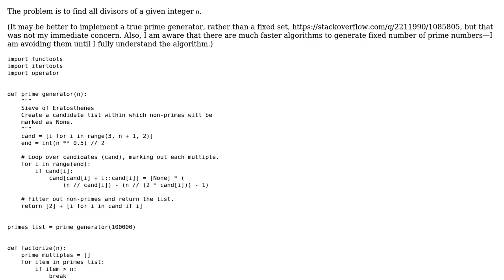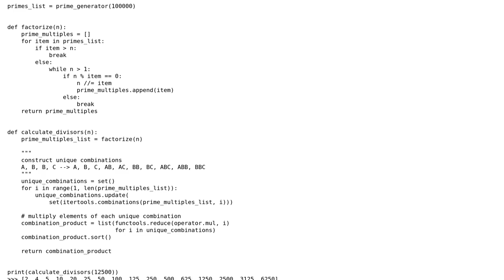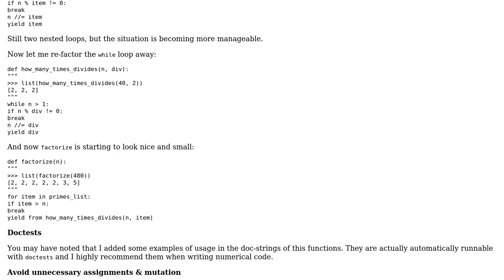Code Review: Finding all divisors of an integer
With thanks & praise to God, and with thanks to the many people who have made this project possible! You are responsible for your own actions.